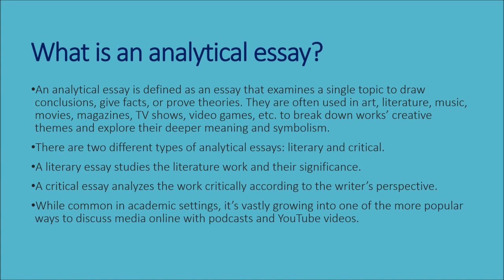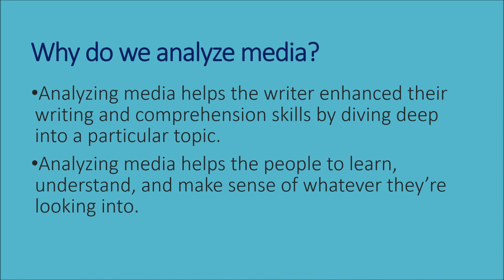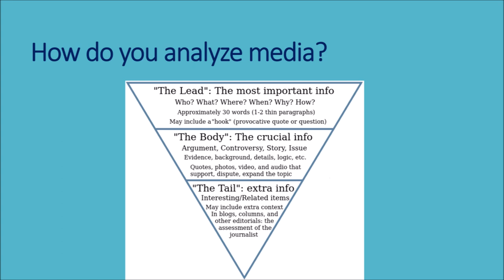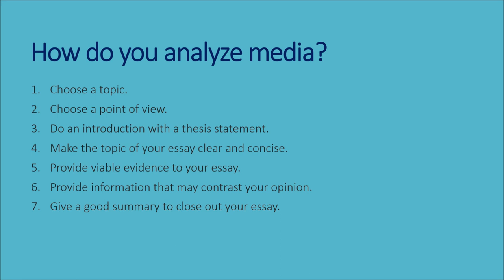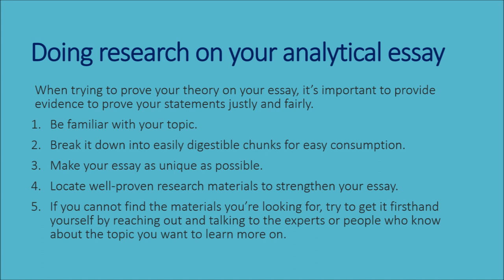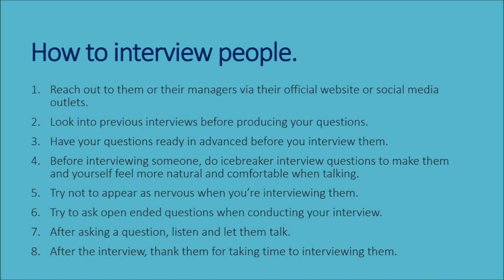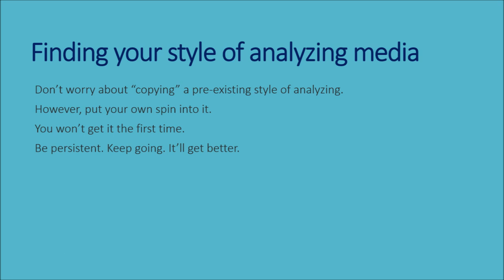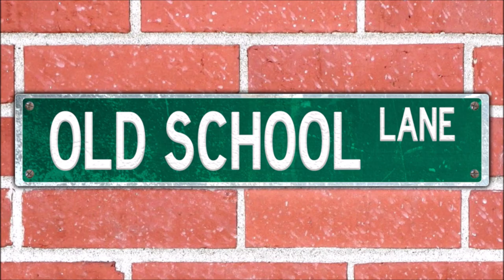MomoCon 2023 Panel: Writing Analytical Essays on Media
Patricia Miranda from Old School Lane has her first panel at MomoCon in Atlanta, Georgia. She covers what does analyzing media mean, the different types of analyzing, tips and techniques, and answering questions from the people attending.

Special thanks to Taylor "Whyboy" Wyatt for the title card.